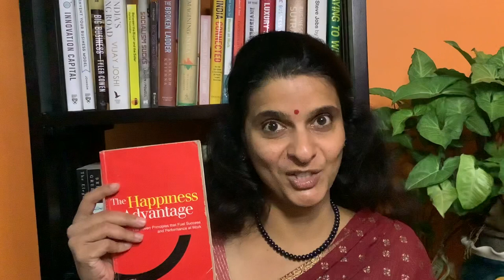Choosing Happiness - 12 Week Online Open Program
Dr. Ramya Ranganathan is an Electrical engineer from IIT Madras, holds a PGDM (MBA) from IIM Ahmedabad and a PhD in Organizational Behaviour from London Business School.

Dr Ranganathan has worked in blue-chip companies like ICICI, Infosys and Citibank, and it was largely her experiences in the corporate world that shaped her quest to learn how she could help people (and herself) flourish better at work. She was a full-time faculty with IIM Bangalore from 2010 to 2019 during which time she developed a unique approach to catalyze and nurture wellbeing in individuals and organizations. In January 2019, Dr Ranganathan was awarded by the MHRD Union Minister for being one of the top 15 innovators in higher education in India. She now continues to teach with IIM Bangalore as an adjunct faculty and also conducts independent programs for organizations and individuals. Her style of teaching is a unique blend of combining logical left-brained reasoning with intuitive right-brained reflection.